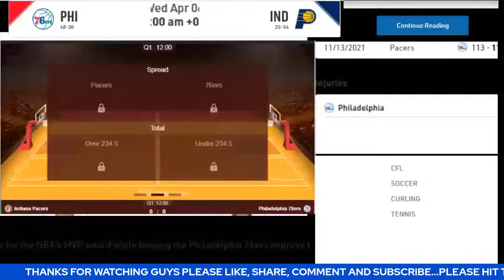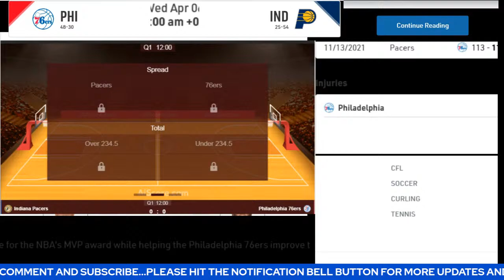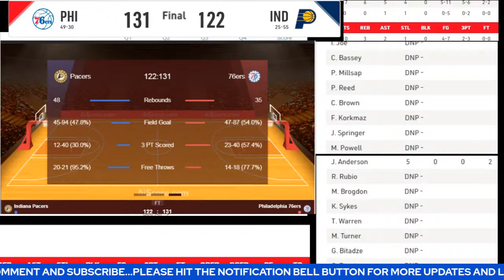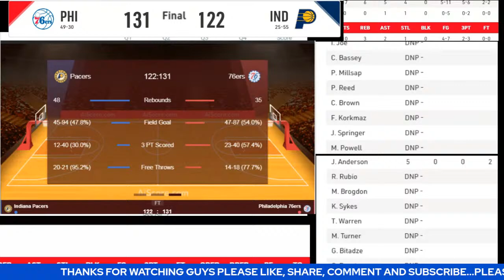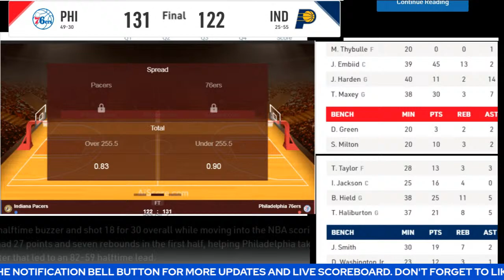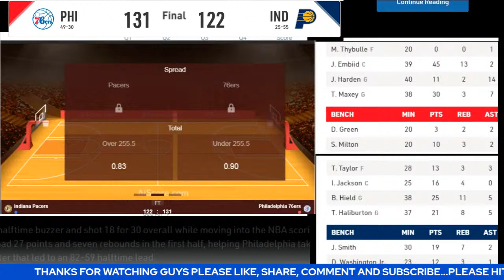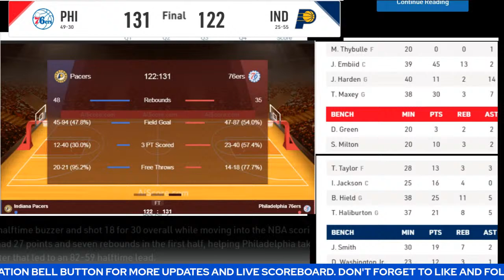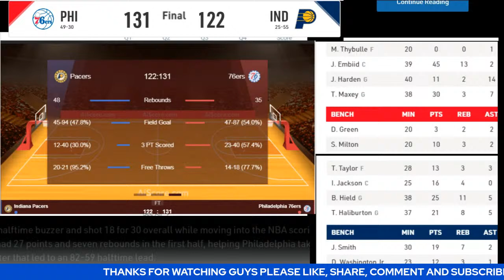LIVE: INDIANA PACERS vs PHILADELPHIA 76ERS | SCOREBOARD | PLAY BY PLAY | BHORDZ TV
NBA LIVE | LIVE VLOG |INDIANA PACERS vs PHILADELPHIA 76ERS | LIVE SCOREBOARD | PACERS @ 76ERS | TAMBAYAN & SHOUTOUTS | TODAY | April 6, 2022

Credits to: NBA

NBA | live scoreboard
NBA | basketball
NBA | INDIANA PACERS vs PHILADELPHIA 76ERS

NBA REGULAR SEASON 2021-22 | Today | April 6, 2022

INSPIRED by:
iSportZone
W Gameplay PH
Kwentong Atleta
JHAYZONE TV
3B Hoops
SportsTalk PH
W-Hoops Play W
BASKETbALL UPDATE

Related Channels:
Rocha Entertainment
HardCourtPH
Interga
NBA
JimbyNeutron Sports
Tom Grossi
NBA SHOW
SportsLine
Behind the Arc Basketball
The Sports Fury
Troxel's Sports Streams